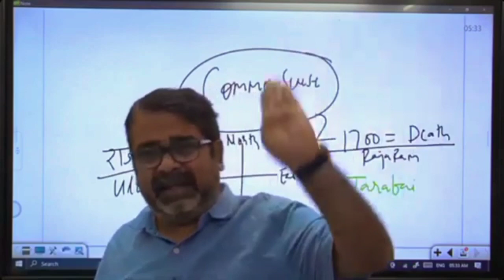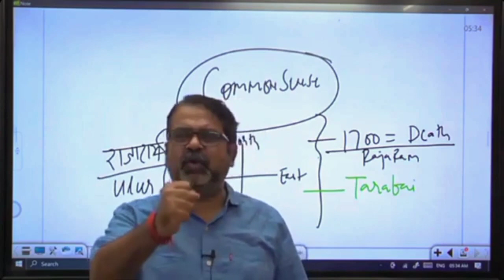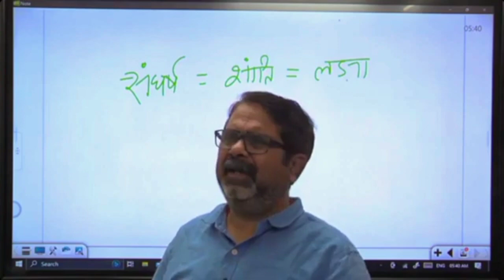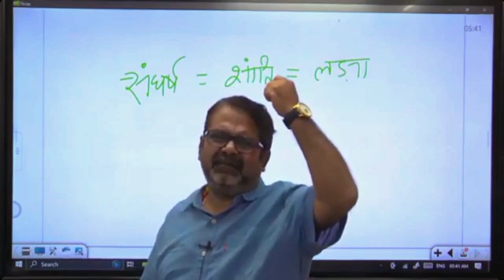Manish Sisodia, Deputy Chief Minister of Delhi | Avadh Ojha Sir | संघर्ष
Manish Sisodia, Deputy Chief Minister of Delhi  | Neuroscientists have found that mistakes are helpful for brain growth and connectivity and if we are not struggling, we are not learning. Not only is struggle good for our brains but people who know about the value of struggle improve their learning potential.Avadh Ojha Sir | संघर्ष
Manish Sisodia sent to judicial custody till March 20, Unless bail is decided, court has no option but to extend judicial custody: Saurabh Bharadwaj, Manish Sisodia Sent To Tihar Jail Until March 20 In Liquor Policy Case, Manish Sisodia sent to judicial custody till March 20 in liquor policy case, The Congress is struggling with its response to the arrest of Delhi Deputy Chief Minister Manish Sisodia, Struggle is simply a part of life, Neuroscientists have found that mistakes are helpful for brain growth and connectivity and if we are not struggling, we are not learning. Not only is struggle good for our brains but people who know about the value of struggle improve their learning potential.